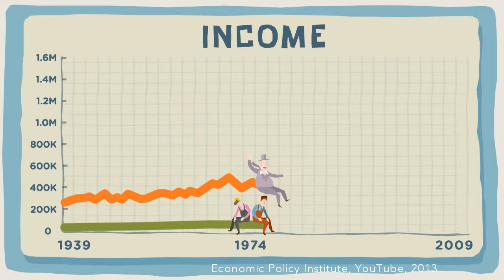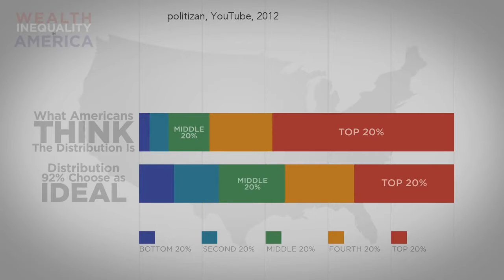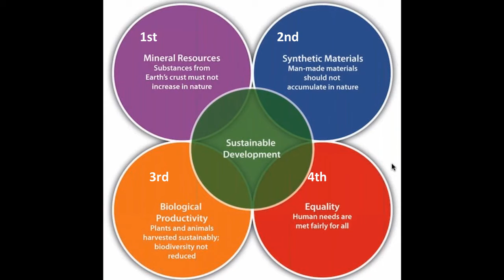Why Do Diversity and Equity Matter? | Our Historic Moment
In concluding the Seven Barriers section in this Our Historic Moment video series, we look at the benefits of equity and the power of diversity in moving us toward the world that works for all.